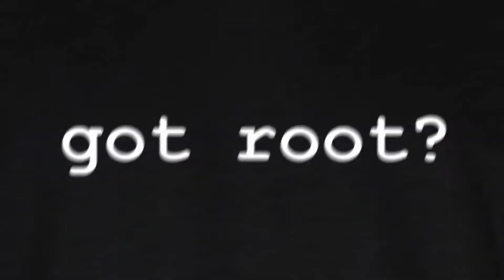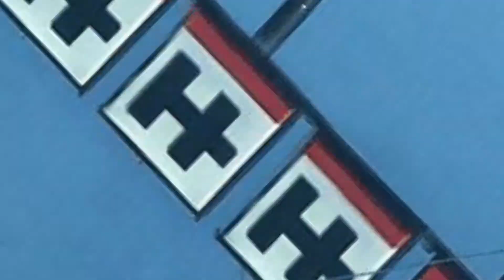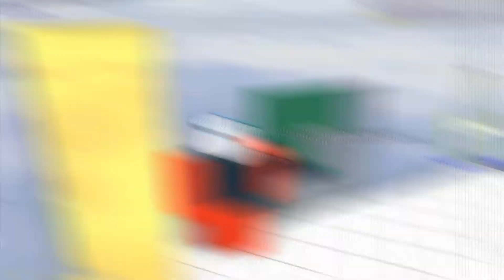Super Nostalgia Zone w/ MegaManFan215, DveDve21 and xtophermedfly13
What was ROBLOX like in 2006? Well me and the boys decide to find out!